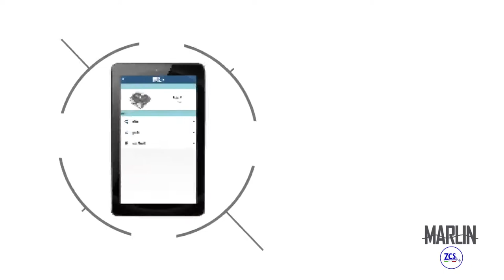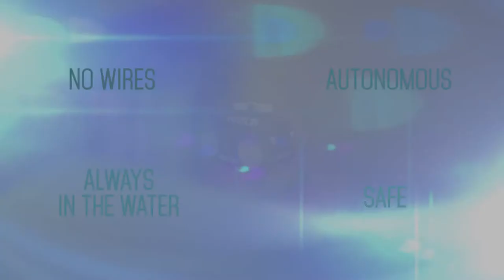Marlin: A Revolution in Pool Vacuums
Introducing: The Marlin Pool Vacuum!

Quick notes:
- Vacuum can easily be removed during the day when bathers are in
- The vacuum has a built in 500 micrometer filter, it doesn't rely on the pool filtration system